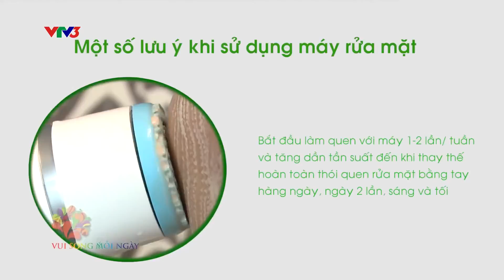AgeLOC LUMISPA- Hoa Hậu Ngọc Hân hướng dẫn sử dụng máy rửa mặt Lumi Spa